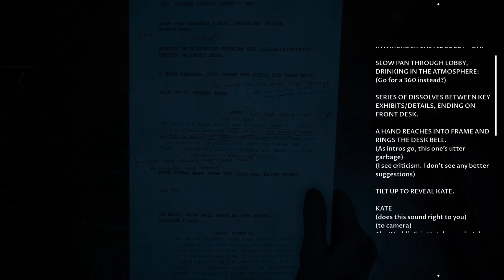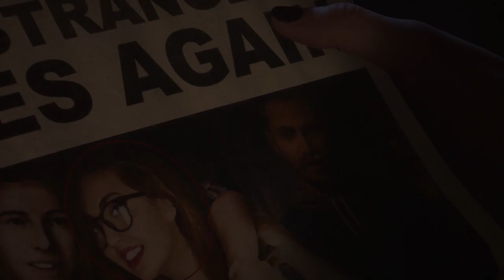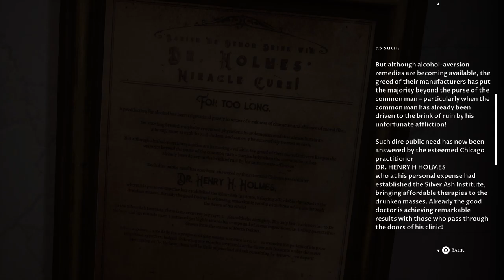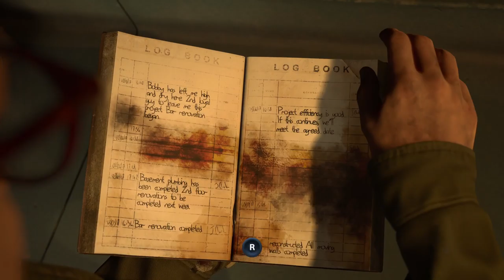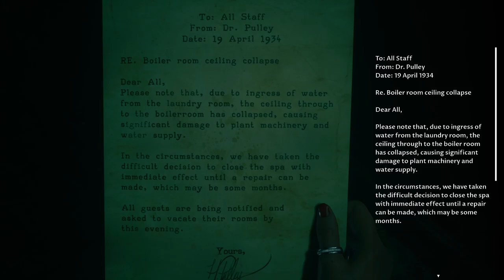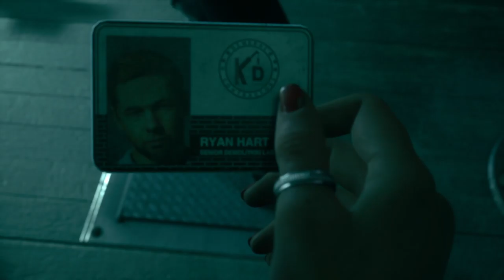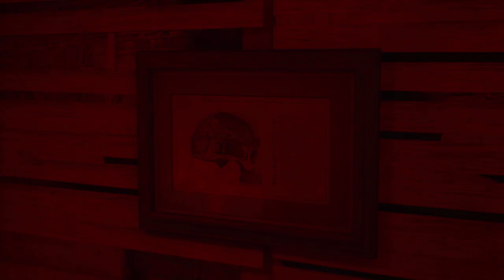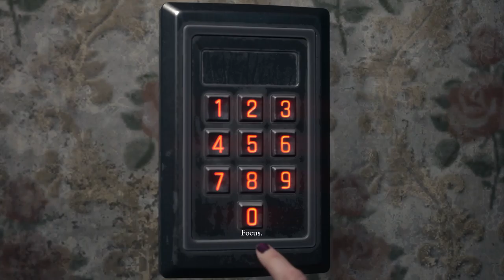The Devil In Me: Dark Pictures Anthology First Playthrough Part 2: Still yet to Jump!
Some muted audio in the middle that Twitch decidied it didn't like!